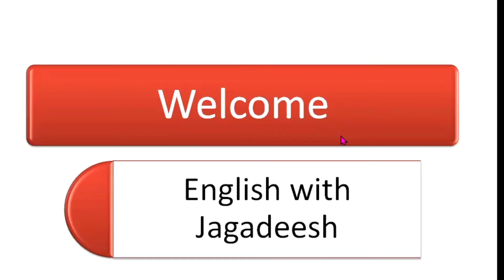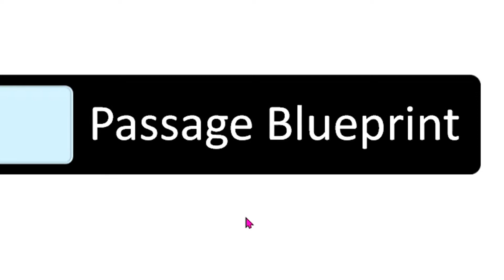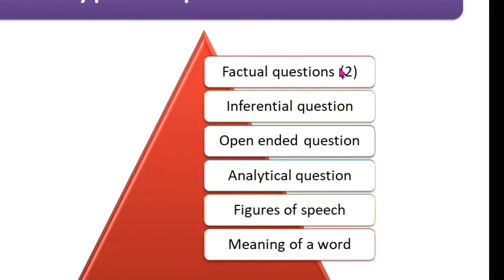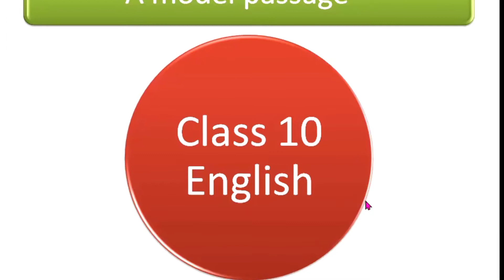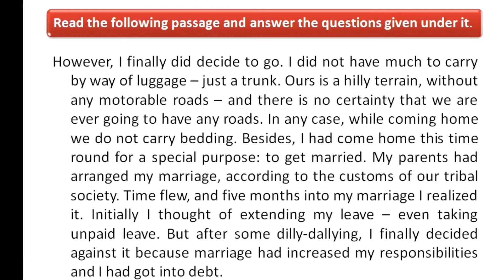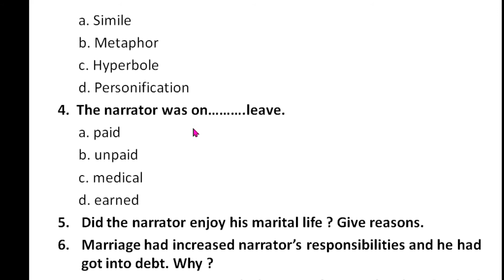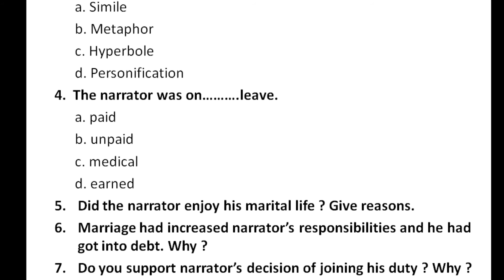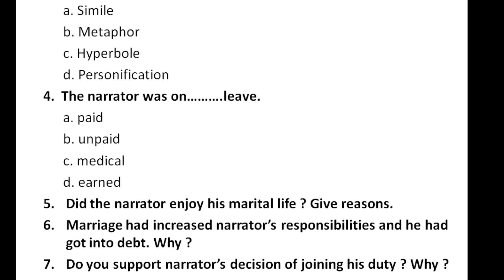Reading Comprehension Tips for Class 6 to 10 students || Reading Comprehension for 10th class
In this video you are going to Watch tips for Reading Comprehension.  This video will be very much useful for all the students of English from class 6 to 10. Detailed explanation about comprehension passage blueprint and questions asked for comprehension are given. A model passage has been explained from 10th class English reading The Journey.  The students and teachers who watch this video be highly benefitted